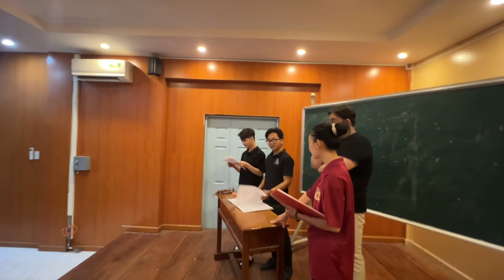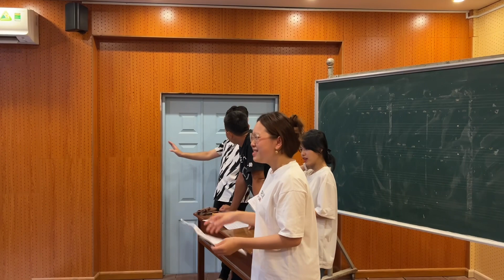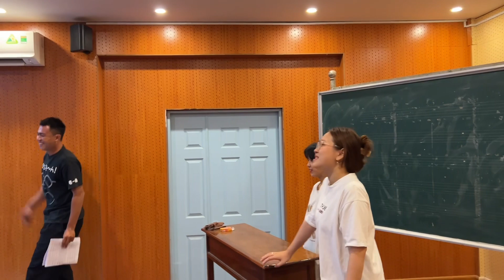Lớp nhạc dui - hợp xướng tập nghe